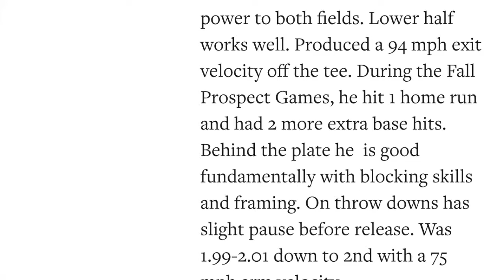Cole Crader -Catcher- Class of 2018 - Fall Clips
Cole Crader Hitting / Catching Clips for Fall 2017